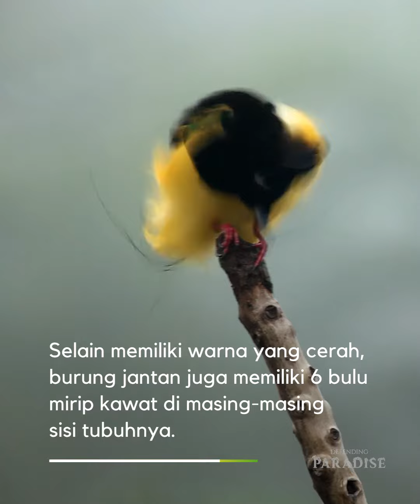Ada kawat di ekornya?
Cenderawasih 12 Kawat / Twelve-wired bird-of-paradise /  Seleucidis melanoleucus